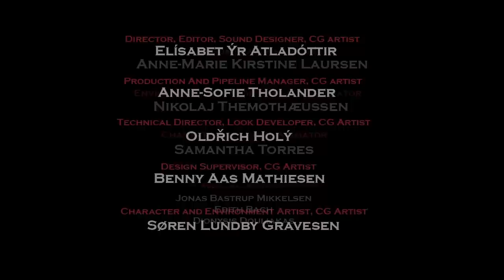CGI 3D Animated Short "Memoria" - by The Animation Workshop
Check out this stylized psychological 3D animated short horror film about Vincent, a man addicted to drugs and living on the streets in denial, and finds himself in an abandoned house, where a dark and twisted entity forces him to face his suppressed past.

Voices: Shilo Duffy, Michelle Nardone, Sue Hansen-Styles, William J.J. Nielsen, Robert Bennett
Sound Design by Thomas Ahlmark.
Special thanks to The Animation Workshop staff and supervisors.
Music Composition by Thomas Ahlmark
Software Used: Maya 2012, Photoshop CS5, NukeX, Premiere Pro, Corel Painter, TV Paint